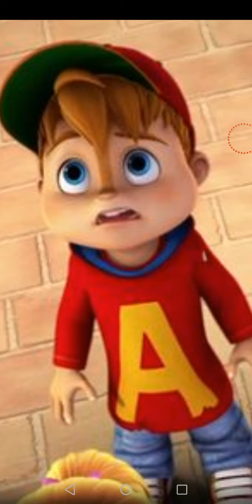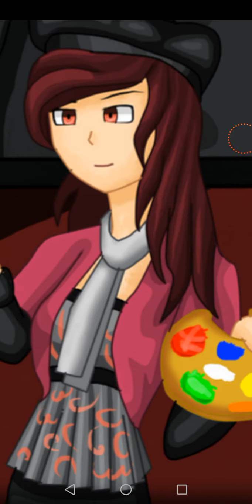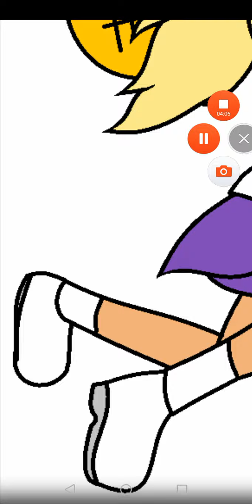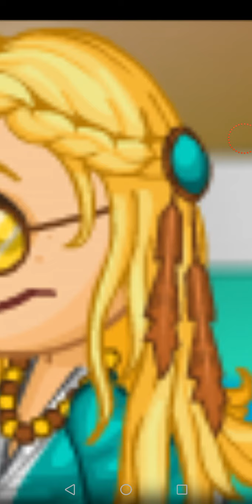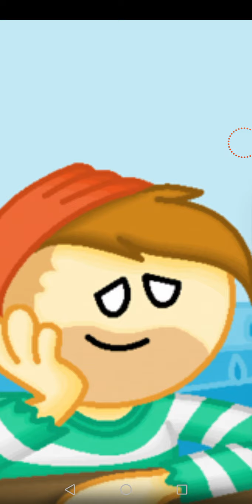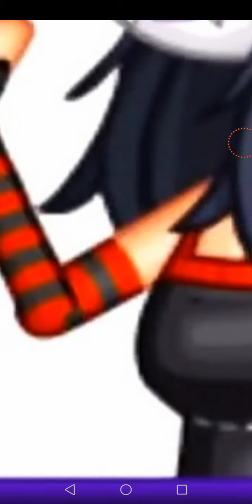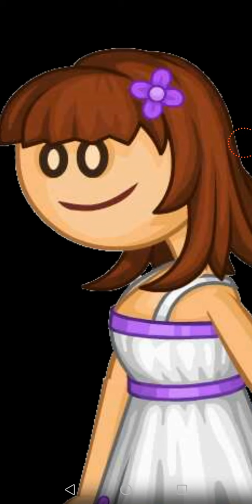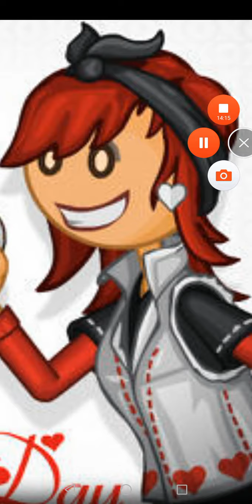Alfredo And Friends Episode Blueshadowrp Thoughts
Blueshadowrp if you're watching this will bring you memories.